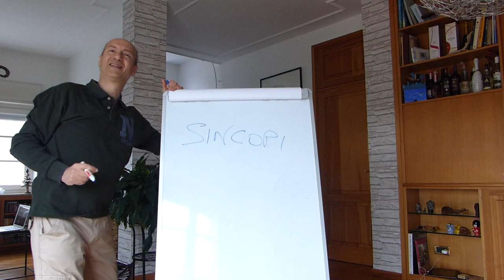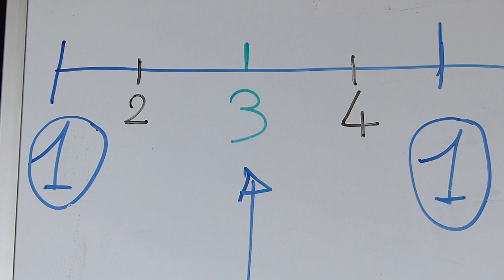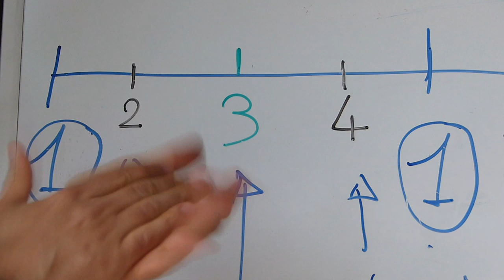Pillole di tango in casa. Tecnica individuale: Sincope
Pillola 18: Dario Moffa e Monica Bozzano spiegano la sincope sia tecnicamente, da un punto di vista corporeo, sia musicalmente. Fanno anche degli esempi danzando individualmente e in coppia.
📌 Se il tema ti affascina e vuoi approfondire, ti invito a partecipare alle mie lezioni online chiamate InterpreTango, il mercoledì o il giovedì sera. Trovi i dettagli qui

Scrivi la tua mail, nome e cognome nel link qui sotto
📌 Cliccando qui hai tutti i link utili per raggiungere Dario Moffa sui vari social (Facebook, Instagram, Telegram, Linkedin) o per leggere il suo Blog